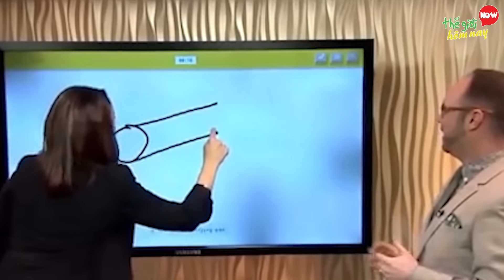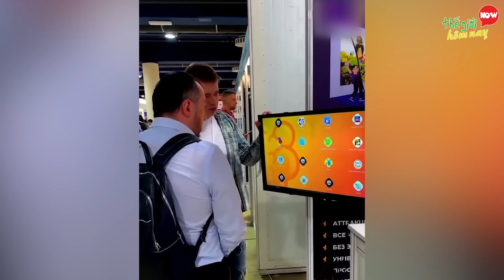Tưởng Đã Tắt Camera 35 Hành Động Ối Dồi Ôi Nhất Xuất Hiện Trên TV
Xin chào các bạn. Mỗi khi lên tivi, MC hay khách mời thường chuẩn bị rất kỹ càng, từ lời ăn tiếng nói đến trang phục, sau cho đẹp nhất trong mắt người xem. tuy nhiên, nhiều lúc họ lại làm ra hành động không thể giải thích nổi, nó kỳ lạ và rất đáng sợ. Cụ thể những hành động đó là gì, các bạn hãy cùng Thế Giới Hôm Nay khám phá trong video này: 35 Hành Động Ối Dồi Ôi Nhất Trên TV.